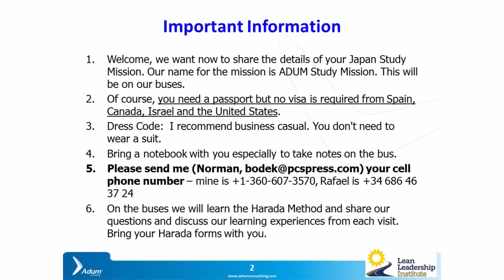Japan Study Mission - DAY 4 - Ritsuo Shingo is on the bus!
Japan Study Mission (March 2015) with Lean Leadership Institute's Rafael Lucero - Norman Bodek - George Trachilis - Paul Akers.

LeanLeadership.guru -  Leadership Institute promoted and supported Rafael Lucero in the organization. In this Study Mission we will have Norman Bodek as “Cicerone”. Norman Bodek, worldwide known as “the godfather of lean” has guided more than 25 Study Missions to Japan, and this is probably his last Study Mission.